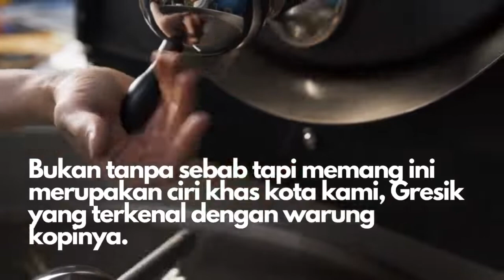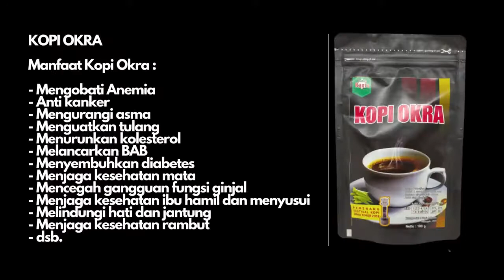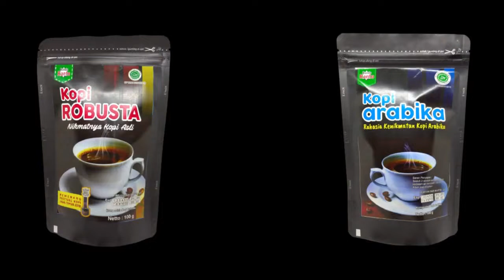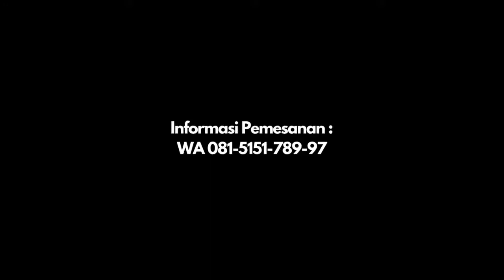081-336688-572 BundoRanto, Jual Kopi Arabika Berkualitas Gunung Kidul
WhatsApp KLIK BundoRanto adalah pemenang Festival Kopi Jawa Timur 2018.

Bundo Ranto menyediakan aneka kopi unggulan,
- Single Origin seperti Robusta, Arabika, Excelsa, hingga Liberika
- Kopi Rempah atau Kopi Herbal
- Kopi Hitam, dan
- Aneka olahan kopi lainnya.

Selain itu, kami juga menjual aneka minuman herbal instan berkhasiat. Kopi Bubuk Special BundoRanto juga bisa didapatkan di Indomaret.

Alamat : Perum Dinari 2 Blok D. 104, Dahanrejo, Kebomas, Gresik